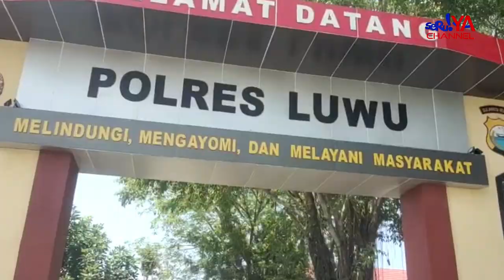Demo Tuntut Kapolres Luwu Di Copot Dan Tambang Ileg4l Ditutup